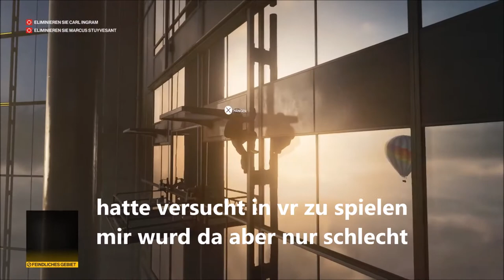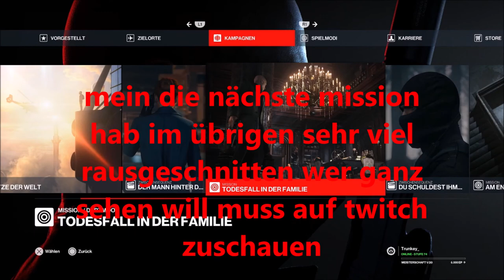ich töte leute mit kronleuchtern / Hitman 3 deutsch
meine erste folge zu hitman 3 thumnbail wieder mal selbst gezeichnet wer die ganzen folgen ungeschnitten verfolgen will sollte auf twitch folgen